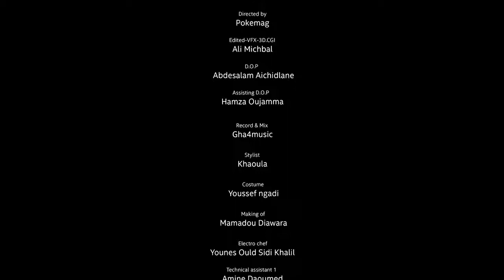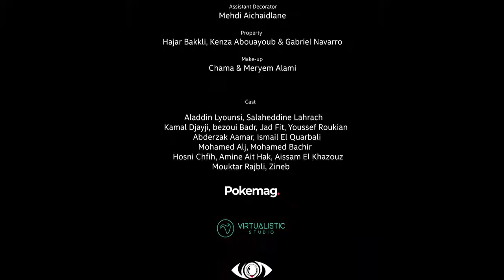INKONNU KNZ ' Official Music Video' Prod by NAYZ & Al AMIN